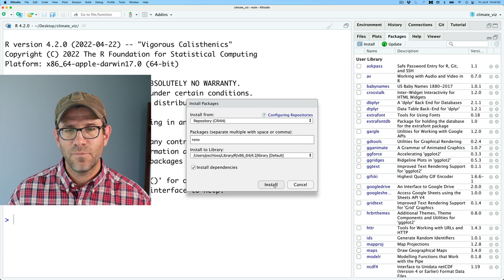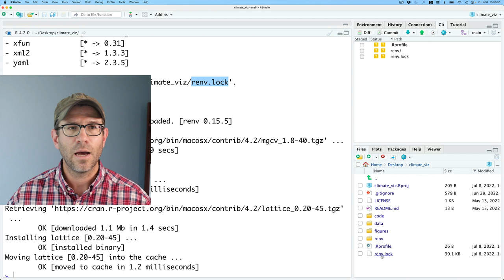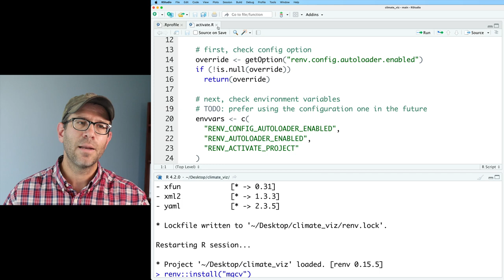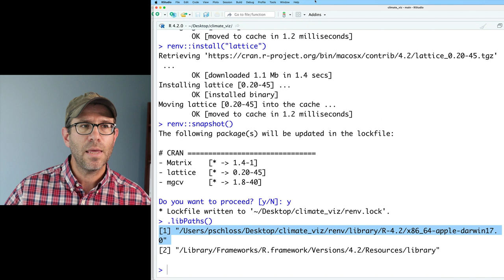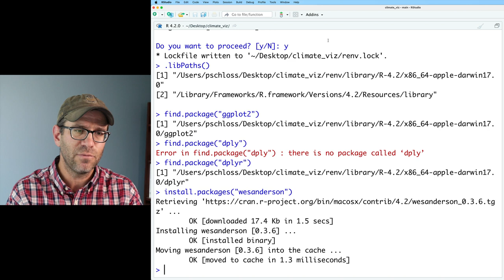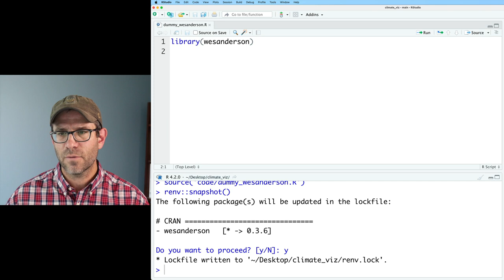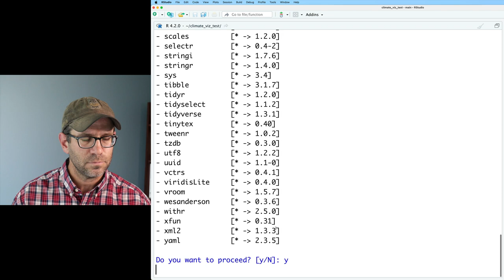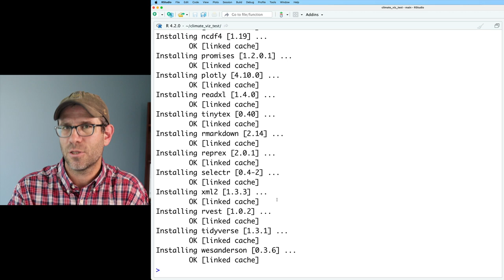Using renv to track the version of your packages in R (CC229)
Posting your R code is good. But posting your code with instructions for what R version of your packages need to be installed with renv will take your reproducibility to another level. In this episode, Pat uses the renv R package to show you how to set up a project and keep track of the packages and versions that you are using. Then he shows how anyone can grab a copy of your project from GitHub and recreate your package environment

0:00 Introduction
2:44 Setting up renv on an existing project
9:42 Exploring the impact of renv on our paths
12:55 Installing packages and taking snapshots
15:30 How someone else benefits from your use of renv
19:03 Limitations of renv